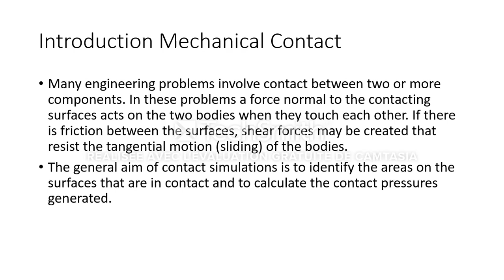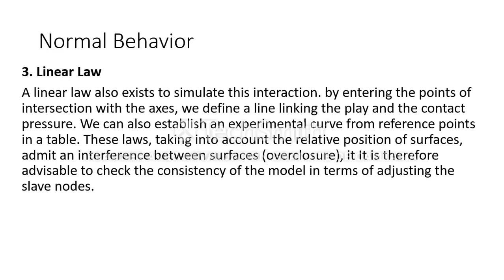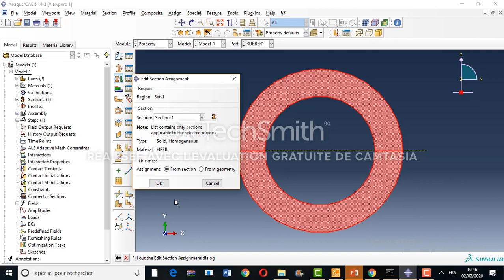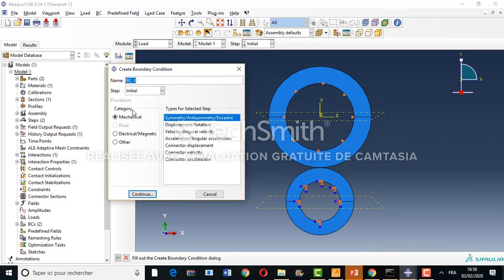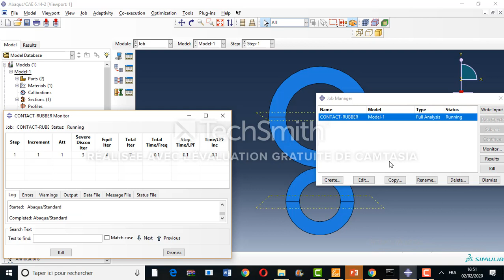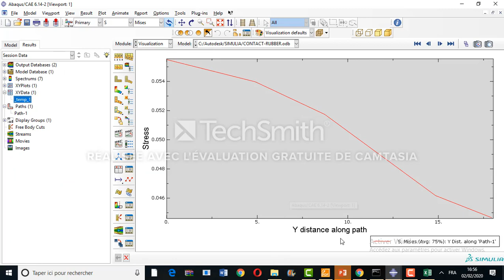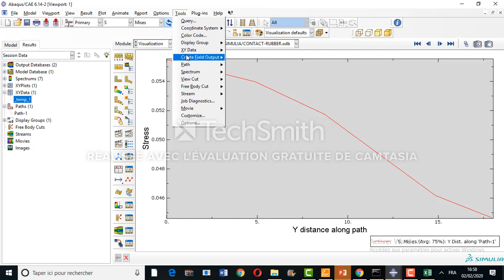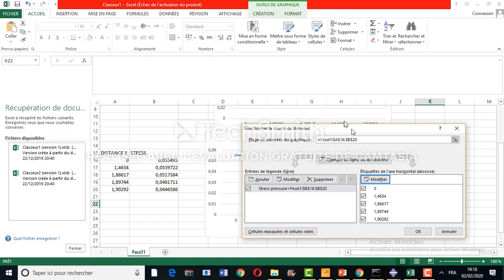EPISODE12:MODELING CONTACT IN ABAQUS :CONTACT BETWEEN 2 RUBBERS /HYPERELASTIC APPROXIMATION METHOD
Hello ;
In this video we will present modelization of contact in abaqus between 2 rubbers using hyperelastic approximation method "MOONY REVELIN";
Many engineering problems involve contact between two or more components. In these problems a force normal to the contacting surfaces acts on the two bodies when they touch each other. If there is friction between the surfaces, shear forces may be created that resist the tangential motion (sliding) of the bodies.
The general aim of contact simulations is to identify the areas on the surfaces that are in contact and to calculate the contact pressures generated.
Thanks